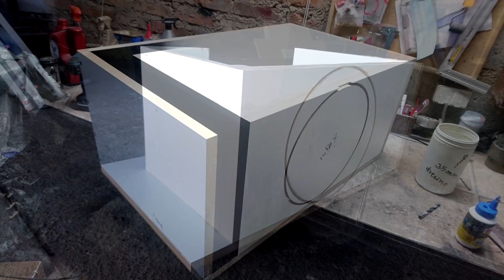Building Box DD audio 715 - Budowa skrzyni basowej - Głośnik 38 cm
Krótka relacja z budowy skrzyni,mdf 22 mm,front 44 mm. Strojenie ok 32 hz ,front biały lakier ,port czarny mat